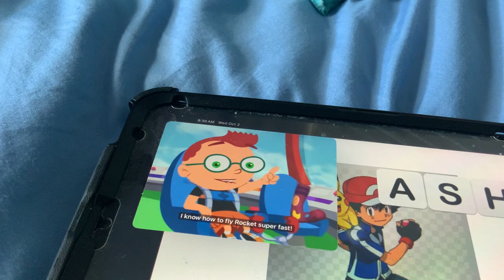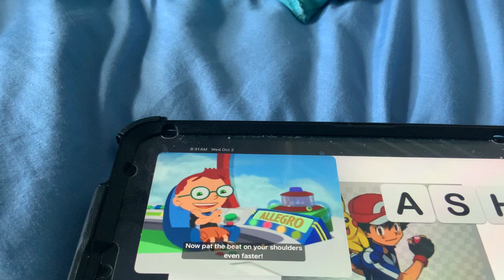Little Einsteins - Super Fast